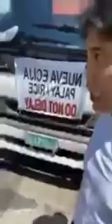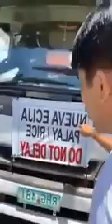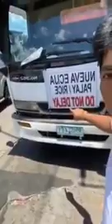Kilalanin natin si idol Francis Leo Marcos sa kanyang kakaibang pagkatao..Mayaman na napakabait pa.